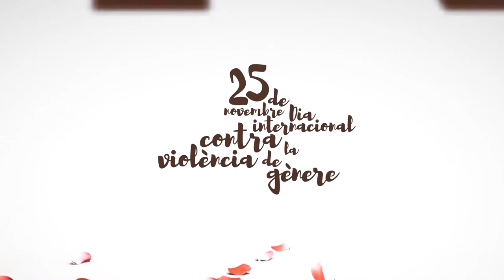25N Dia Internacional contra la Violència de Gènere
Actes del poble de Paterna pel 25N Violència de gènere